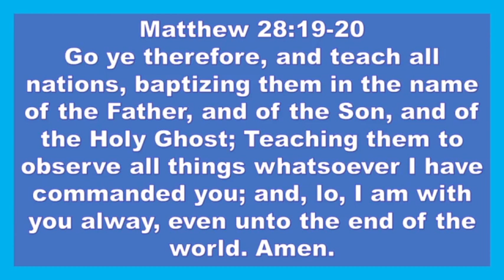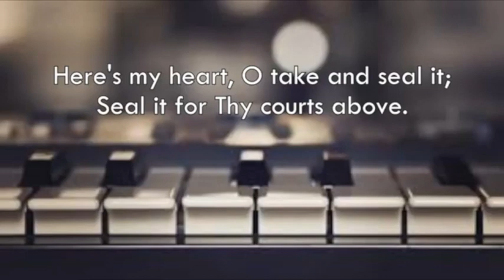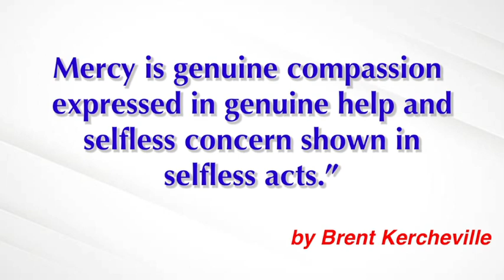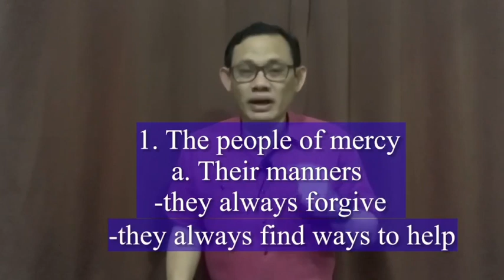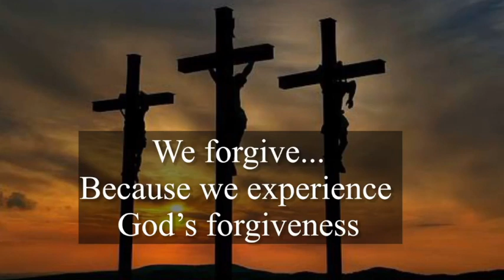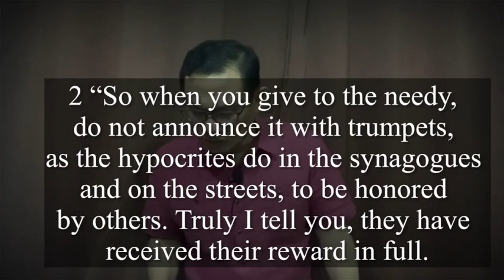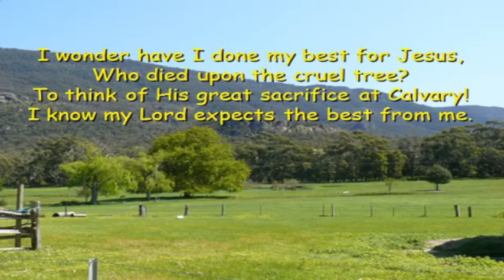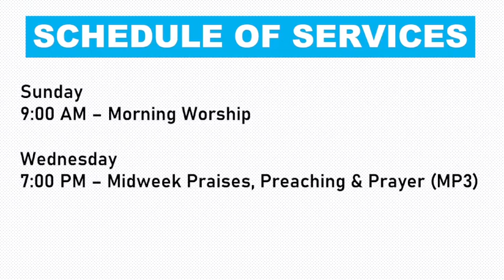MP3 Service - 3 November 2021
Title: “Be Merciful Everyday.”